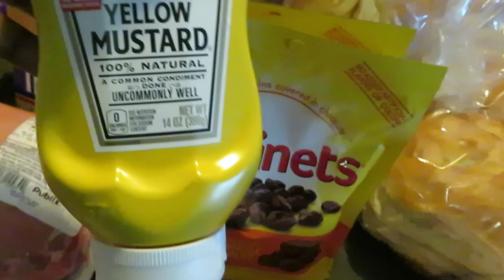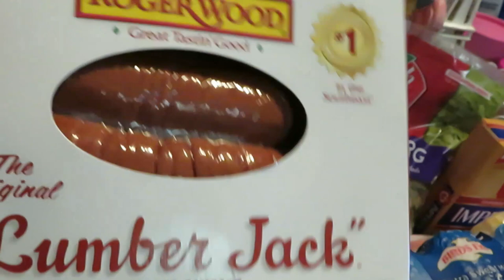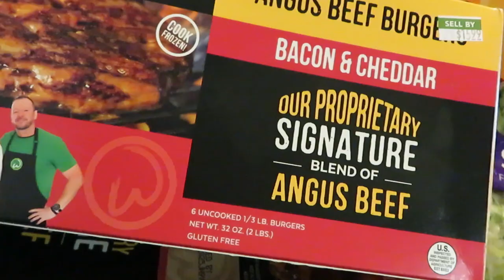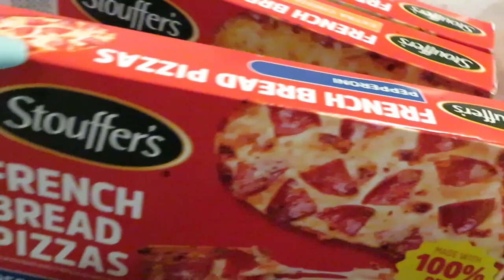Publix Grocery Haul/4-25-24 to 5-1-24/WAHLBURGERS BOGO/